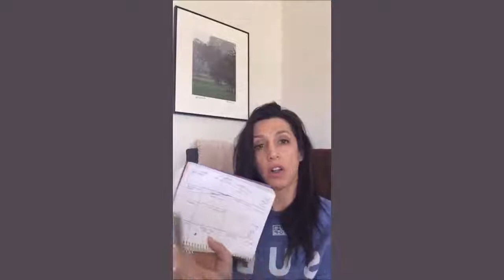Turning ADD Into Your Superpower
Turning ADD into your goal setting superpower.